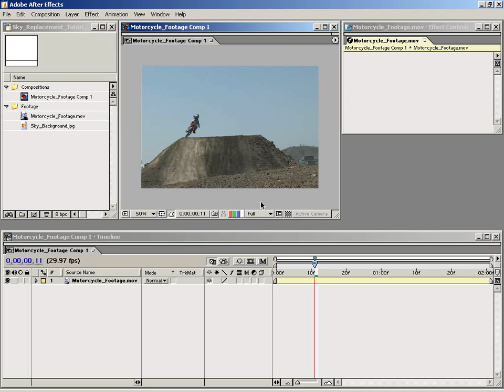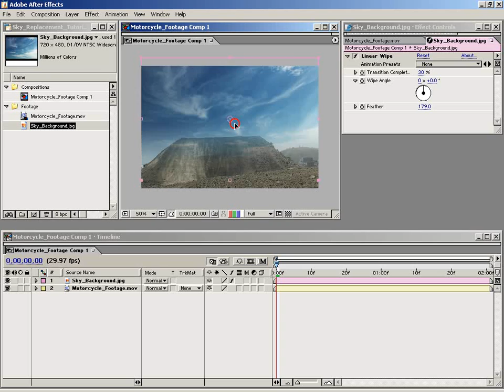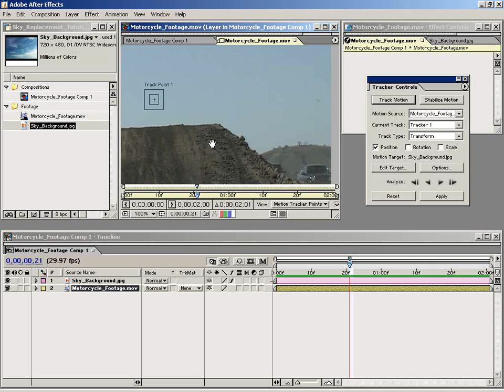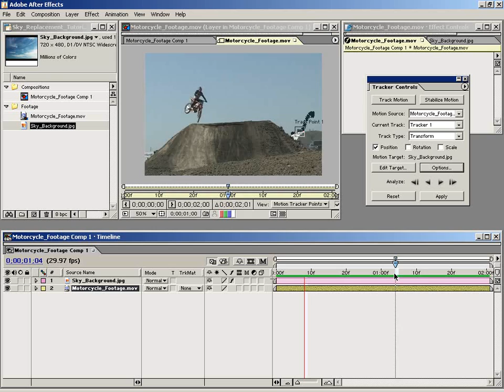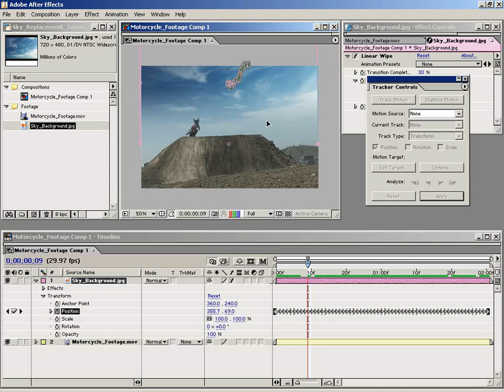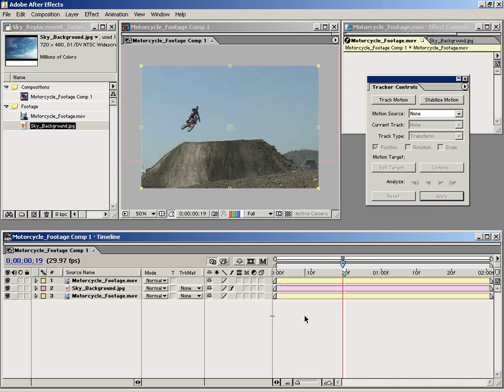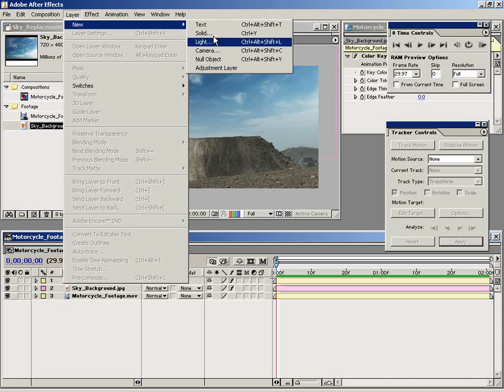After Effects Tutorial 01. Basic Sky Replacement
Now the tutorials.
Go to videocopilot for much, much, more!
The products to choose from is amazing!

• Learn to enhance video with sky replacement
• Perform 2d motion tracking & basic color correction
TUTORIAL NOTES:
See Tutorial #42 for more advanced sky replacement tips as well as Tutorial #45 called Set Extension. At videocopilot.net